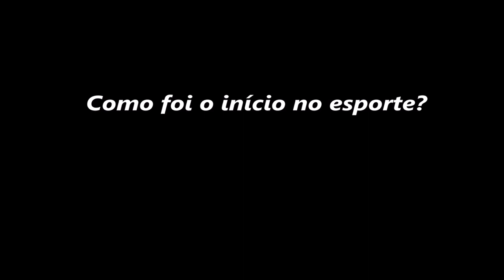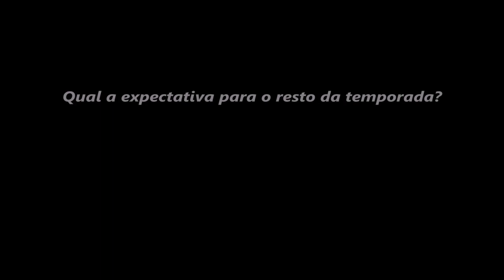Conheça Henzo Portela - Líder do Estadual Sul-mato-grossense de Velocross 2022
Foto: @konaracing8152

Representando a segunda geração de pilotos da família, Henzo Portela lidera o Campeonato Estadual Sul-mato-grossense de Velocross 2022 na VX Jr, após vencer em Dois Irmãos do Buriti nos dias 12 e 13 de novembro. Antes da vitória, o representante de Bonito teve dois 2º lugares consecutivos.

Em Dois Irmãos do Buriti na quinta etapa, Henzo proporcionou um dos grandes momentos do evento em disputa pela vitória contra jovem promessa Ovelhinha de Sidrolândia. No final, Portela segurou a pressão para vencer pela primeira vez na temporada.

Além da VX Junior, Henzo, que compete com o equipamento KX 100, corre na VX2.

Aos 13 anos, o piloto de Bonito (MS), filho de Hudson Esteves, campeão Sul-mato-grossense no Velocross e Motocross, e atualmente o “professor” de Henzo nas pistas.

Motocross – Mesmo não competindo atualmente na modalidade, Portela ressalta que pretende competir em breve na modalidade, mas por falta de pistas na região que mora, ainda não conseguiu focar o treinamento necessário para competir.

Conversamos com Henzo sobre sua trajetória na modalidade Velocross.